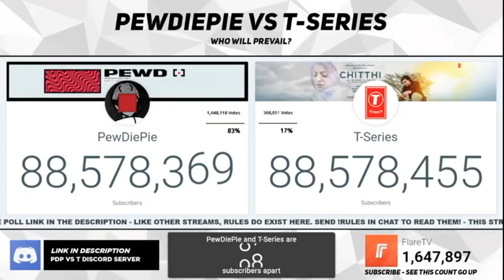T SERIES PASSES PEWDIEPIE!